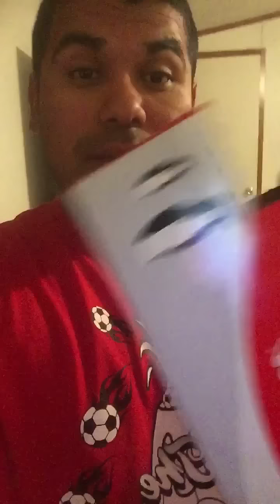When your always the last one to find out about the tacos lol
Tacos, boss, co workers be like, working hard, oilfield, Comedy, Justin Trujillo